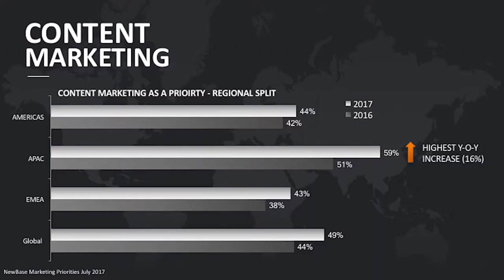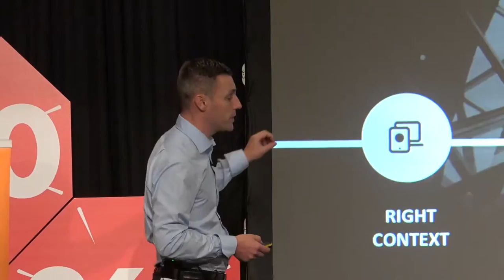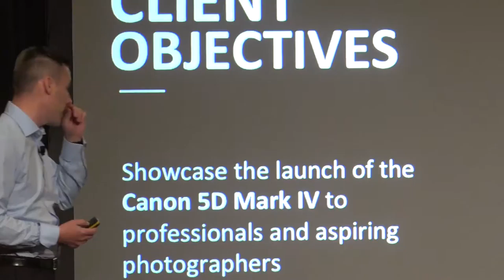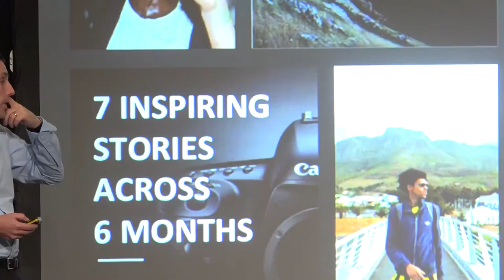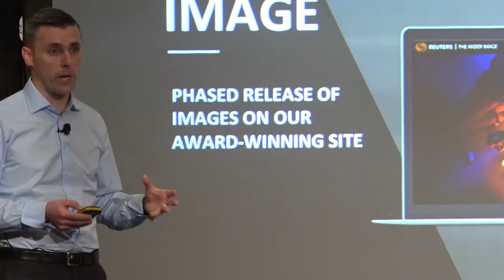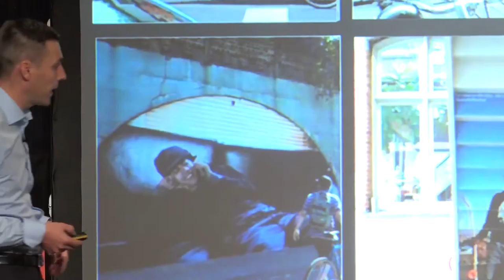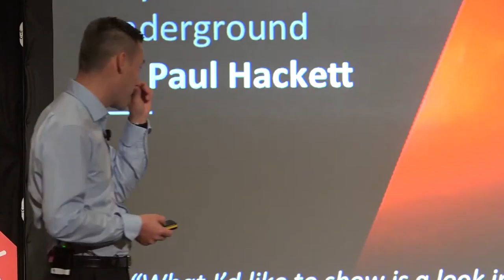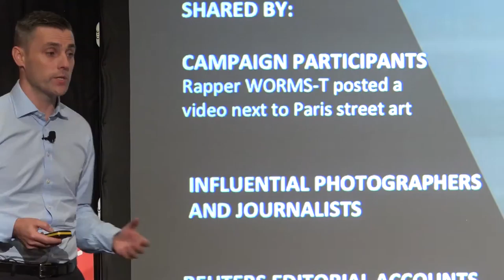The Pursuit of the Shot: Lessons in Content Marketing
The Pursuit of the Shot: Lessons in Content Marketing is produced for Focal Attractions - Focal Attractions

Video Production by: 90 Seconds Australia - 90 Seconds - The Worlds Cloud Video Production Service
90 Seconds enables brands and agencies to get high quality online video content shot and produced anywhere in the world. 90 Seconds makes video production fast, affordable, and all managed seamlessly in the cloud from purchase to publish.